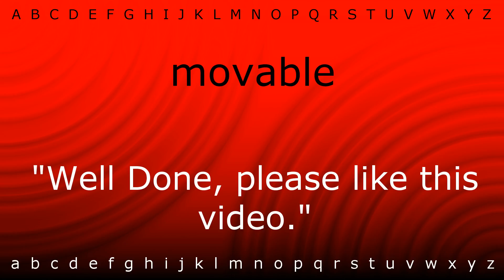How to say 'movable' with Zira.mp4